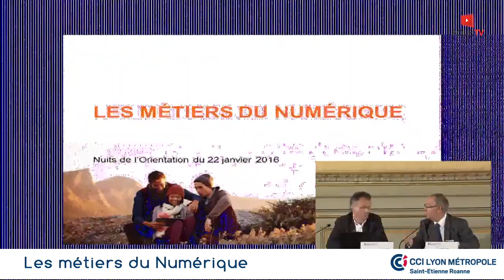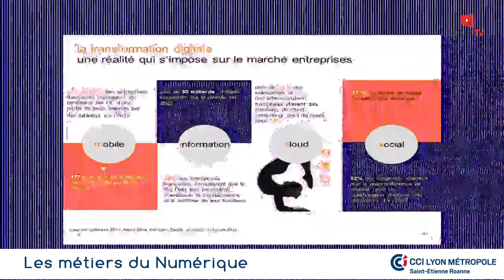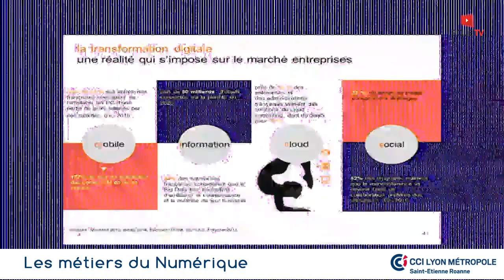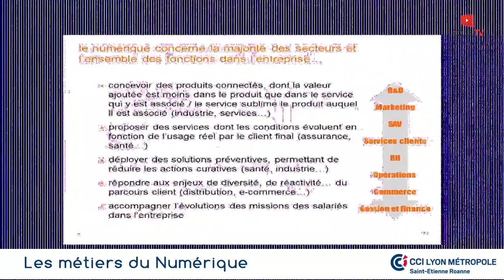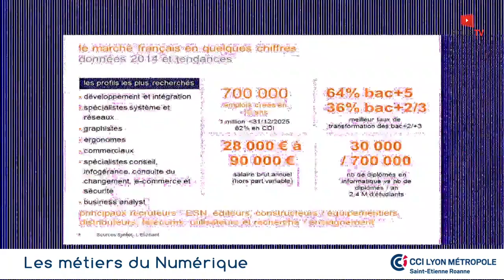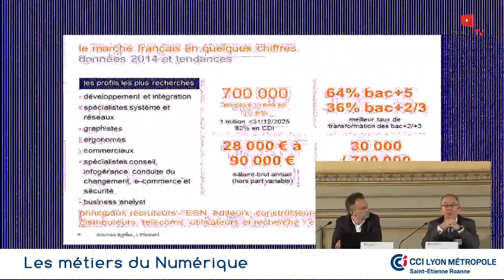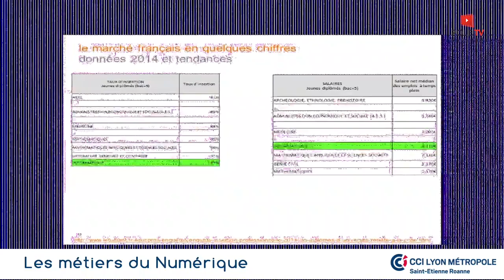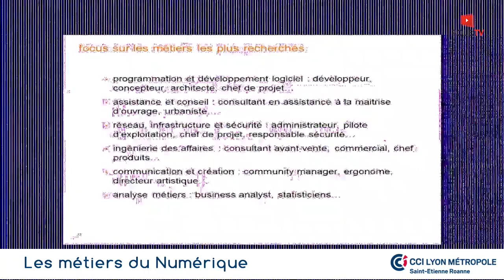Les métiers du numérique - conférence de la Nuit de l'orientation 2016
Quels sont les métiers les plus recherchés ? Qui sont les principaux recruteurs ? Quelques chiffres sur le marché français. Conférence de Jean Mougin de Syntec et Pierre François Valton d'Orange.